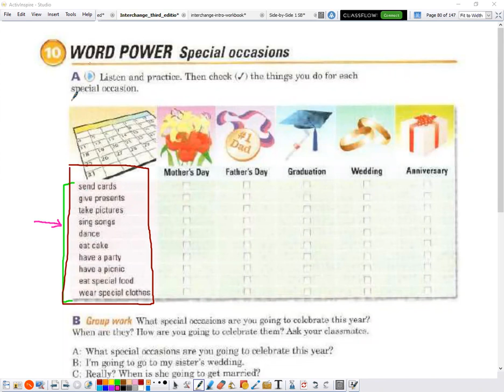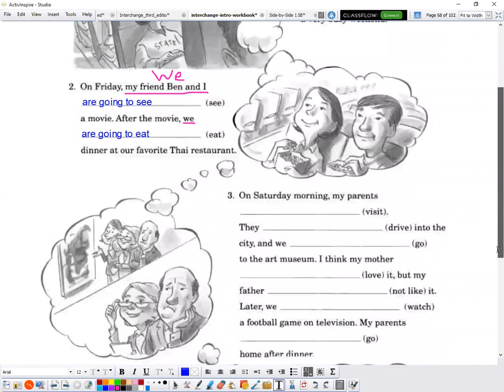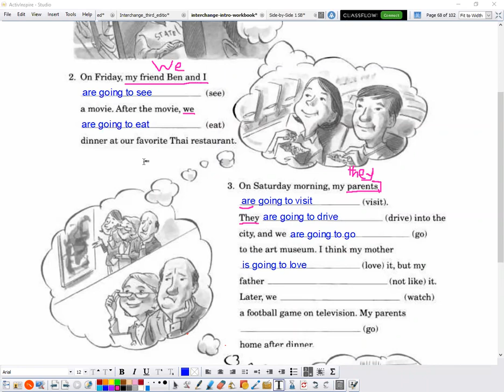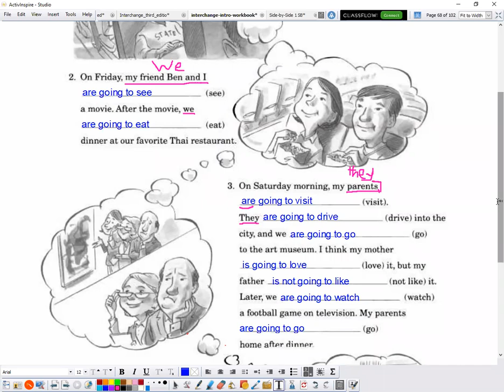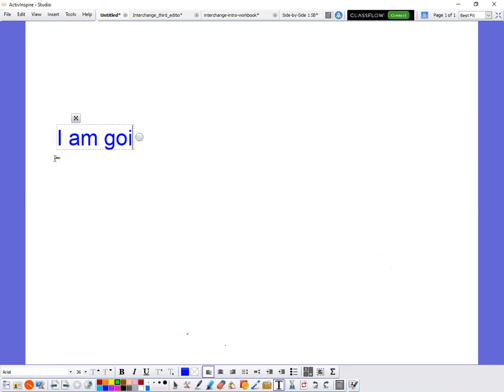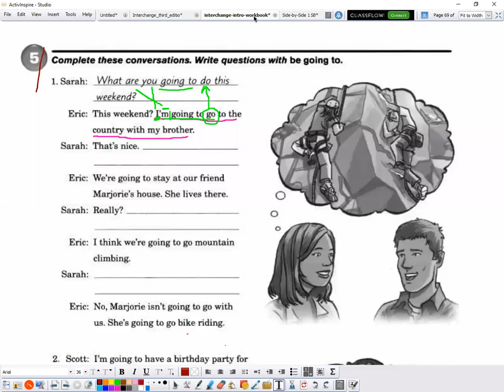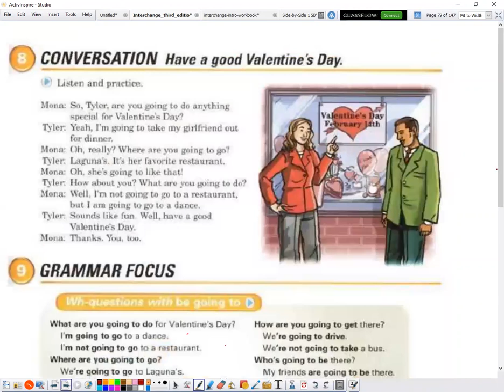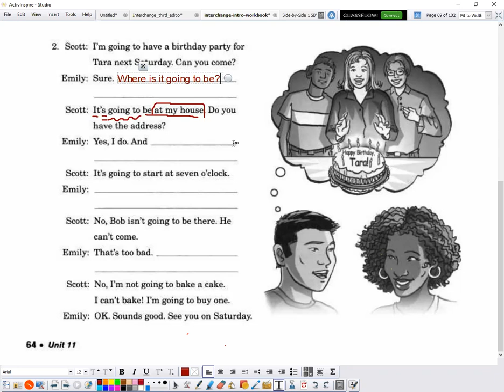دبلوم الربع الرابع لغة إنجليزية حلقة 2021/02/16 الجزء الأول